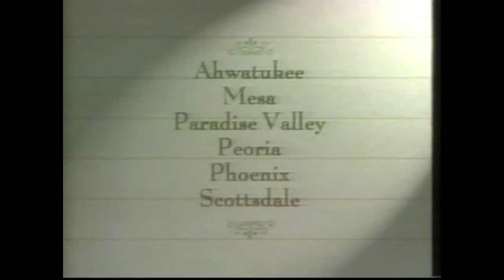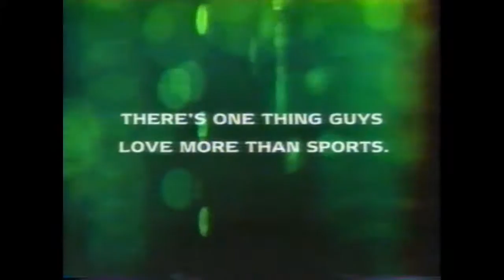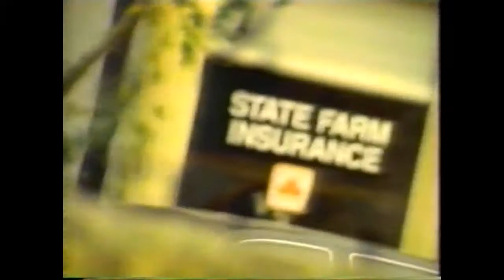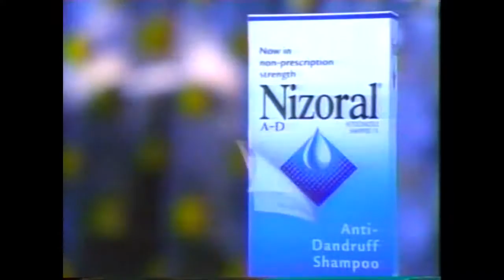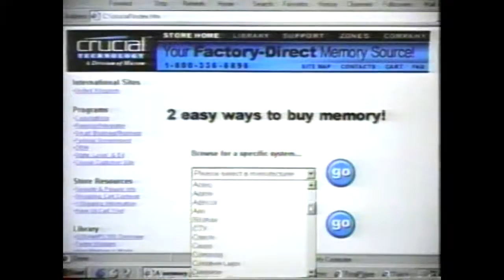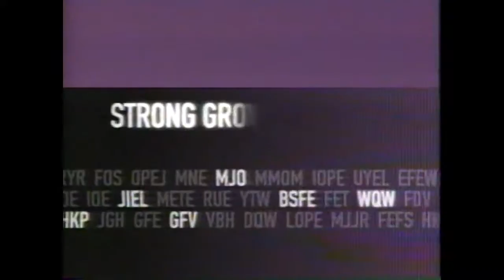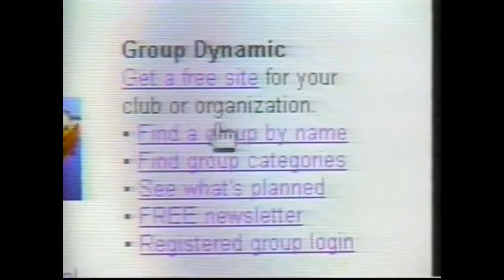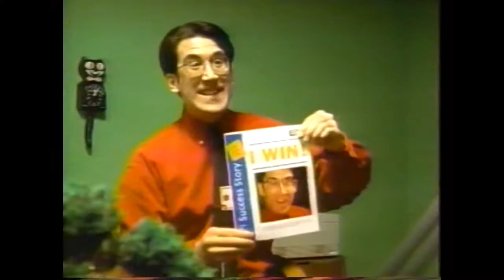NCAAF 1999 Humanitarian Bowl - Boise State vs Louisville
Brock Forsey rushed for a career-high 152 yards on 23 carries as Boise State made its first appearance in a Division I-A bowl a successful one with a 34-31 victory over Louisville in the Humanitarian Bowl.

Forsey did not get into the end zone but helped the Broncos
(10-3) set a Humanitarian Bowl record with 533 yards of total
offense.

In only its fourth season at the Division I-A level, Boise State
overcame a strong effort by Louisville's Chris Redman, who ended
his stellar career by completing 26-of-47 passes for 314 yards
and a pair of touchdowns.

Boise State's Bart Hendricks matched Redman, completing 20-of-39 passes for 335 yards and a TD with no interceptions.